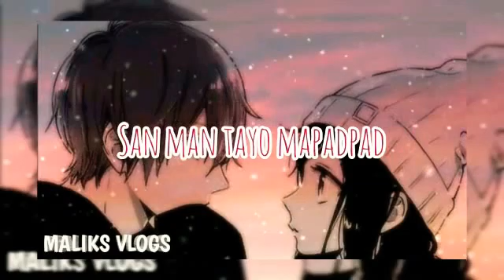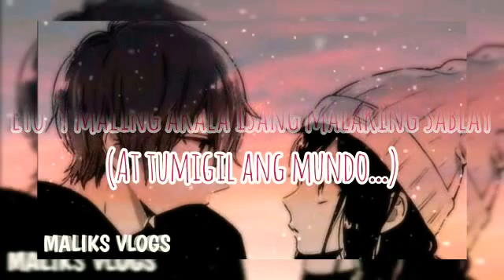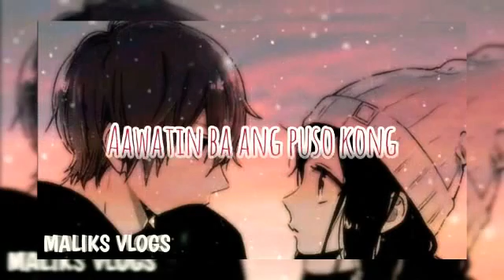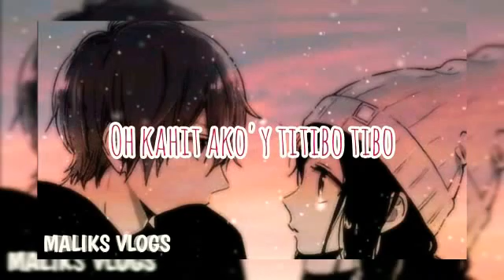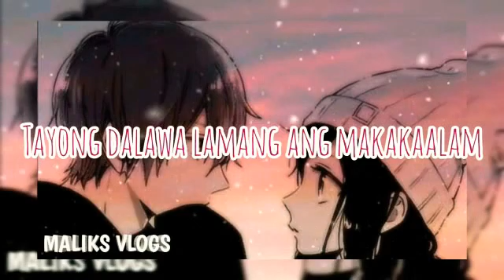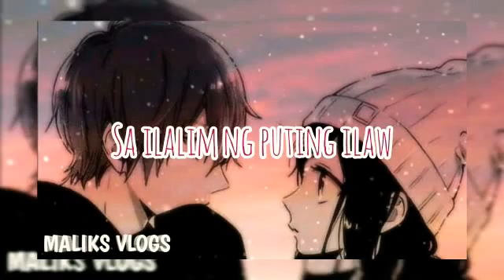Mundo IV Spade Buwan juan karlos kundi di rin tayo sa huli December Avenue Titibo Moira Dela Torre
Sana original I Belong to the Zoo cover by VENTT Top 1 Music | latest Songs covered

@Musikero Godz
@Nasreen Diary @John Roa - Topic @Ex Battalion - Topic @D̳A̳R̳Y̳L̳ R̳U̳I̳Z̳ @King B